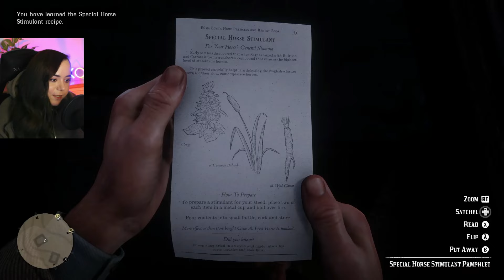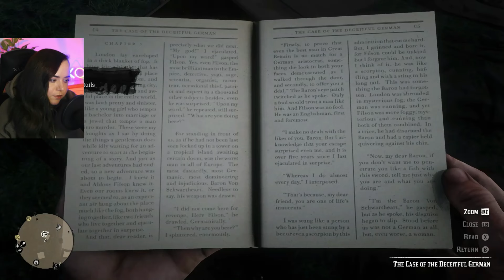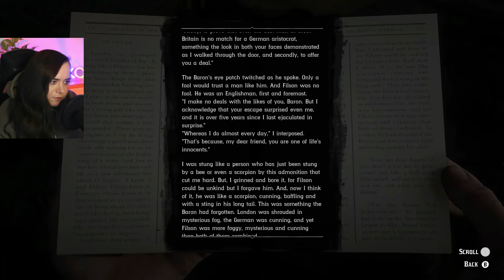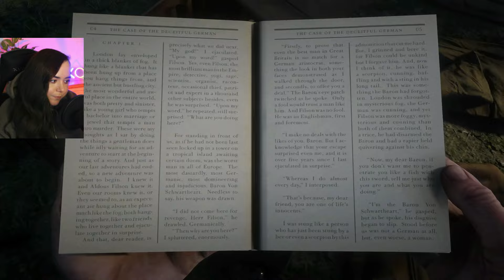She broke my cowboy heart | FIRST Playthrough: Red Dead Redemption 2 [10]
Welcome to my first playthrough of Red Dead Redemption 2!

Red Dead Redemption 2 is a 2018 action-adventure game developed and published by Rockstar Games. The story is set in a fictionalized representation of the United States in 1899 and follows the exploits of Arthur Morgan, an outlaw and member of the Van der Linde gang, who must deal with the decline of the Wild West while attempting to survive against government forces, rival gangs, and other adversaries.

Red Dead Redemption 2 - Chapter 2 | We Loved Once and True